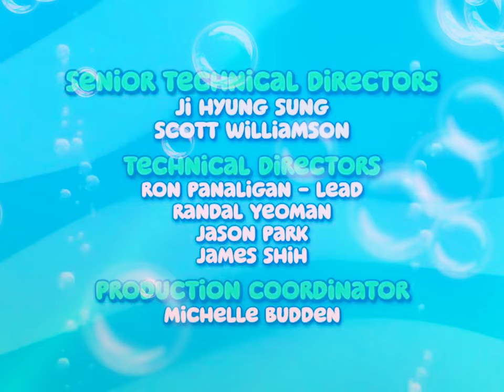The Running Of The Bullfrogs